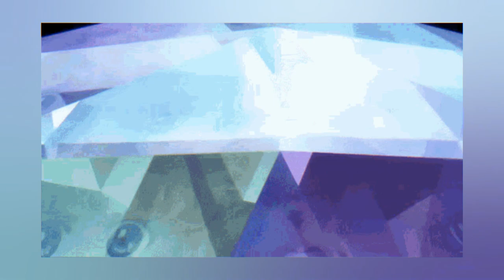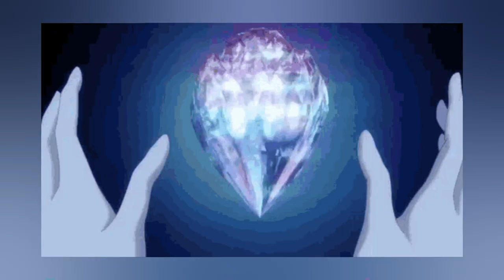CRYSTALIZE // REMIX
i think this remix is really cool, and i kinda want there to be more but i dunno if i want to add more. maybe i will make another version. also most of yall prolly aint watching til the end but whatev